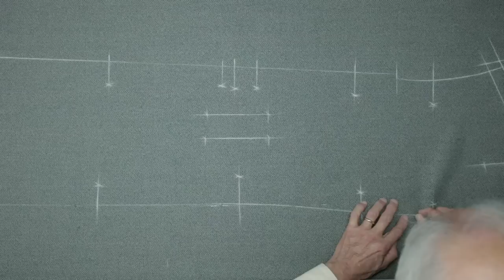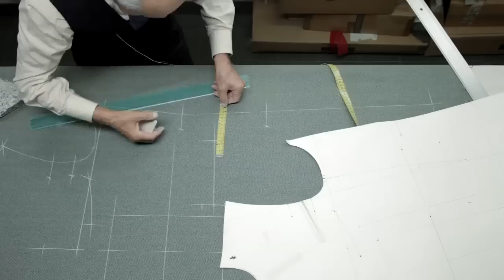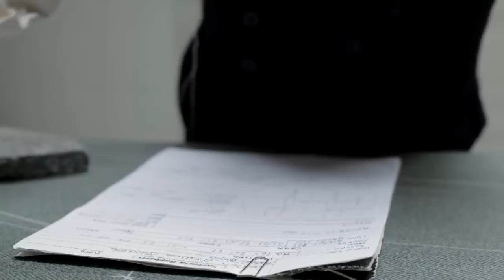TAILOR'S TIPS by Vitale Barberis Canonico Episode 3: Cutting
Vitale Barberis Canonico, one of the oldest woollen mills of the world, celebrates bespoke tailoring with the project Tailor’s Tips, a series of 12 videos in which the master tailor Giovanni Barberis Organista, directed by Gianluca Migliarotti, tells what happens behind the scenes when a hand-stitched suit is created.

世界で最も古い歴史を誇る毛織物メーカーの一つヴィターレ・バルベリス・カノニコが、有名ビスポークをビデオシリーズ企画『Tailor’s Tips（テーラーの技法）』として讃える。このビデオシリーズは12本編成で、テーラードの巨匠ジョバンニ・バルベリス・オルガニスタが一着のオーダーメードスーツを生み出す舞台裏を映画監督ジャンルーカ・ミッリョロッティの手で描かれた。